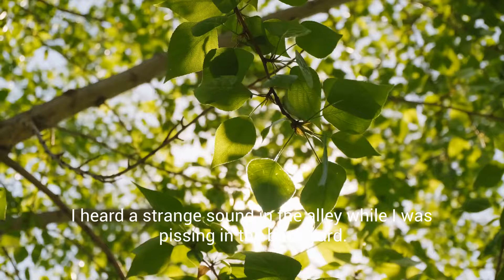whiskeyjackep01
lookin' fer 'squatches